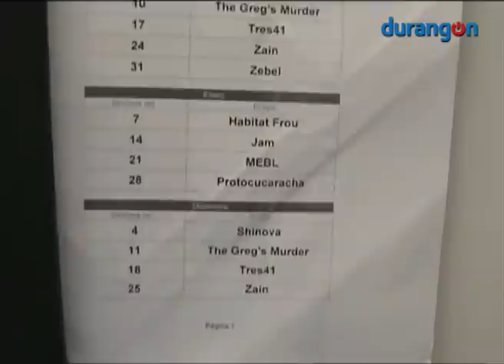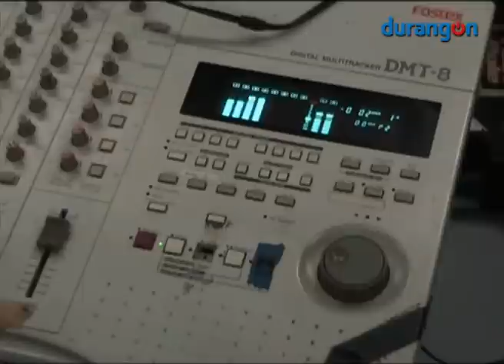Un espacio para potenciar la producción musical de Berriz